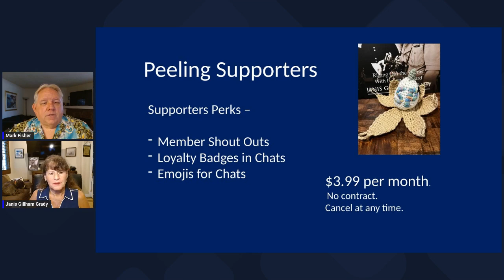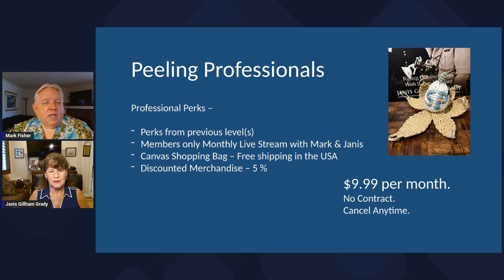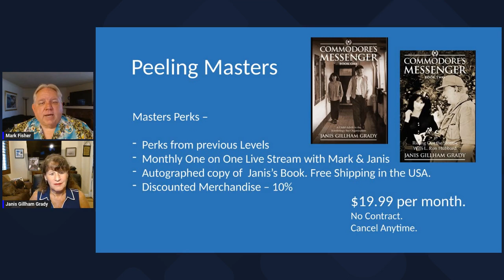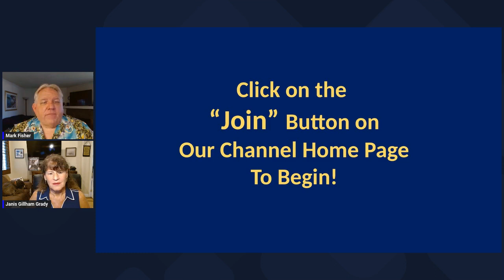Membership Levels Intro Video